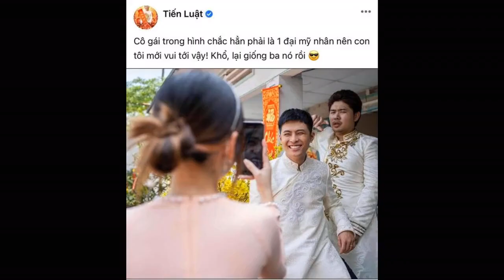Tiến Luật bất ngờ công khai bạn gái thay Gin Tuấn Kiệt, ra là cô gái mà ai cũng biết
Không chờ chính chủ lên tiếng, 'ba' Tiến Luật đã âm thầm công khai bạn gái của 'con trai' Gin Tuấn Kiệt lên mạng xã hội. Dân tình nhanh chóng gọi tên chính chủ vào xác nhận mối quan hệ đặc biệt này vì đó là một cô gái mà ai cũng biết.Trước đó, Puka và Gin Tuấn Kiệt nhiều lần vướng vào tin đồn hẹn hò nhưng chính chủ đều lên tiếng phủ nhận bằng những câu đùa khiến dân tình không biết được thật giả. Tuy nhiên, trong nhiều sự kiện gần đây cả hai thường trao nhau những cử chỉ thân thiết và được netizen nhiệt tình "đẩy thuyền".
Trước sự trêu đùa của "ba", Gin Tuấn Kiệt không ngại ngần đáp trả: "Con cũng chỉ học tập theo ba để có được đại mỹ nhân như mẹ Thu Trang thôi mà". Ngay lập tức, Tiến Luật cũng không chịu thua "con trai" mình: "Đúng rồi, con giống ba dì Thơ có phúc! Ủa đọc ca dao tục ngữ dễ líu lưỡi quá!!! Con giống ba nhà ta có phúc". Bình luận của Tiến Luật nhanh chóng thu hút lượng tương tác lớn từ phía người hâm mộ khi nam diễn viên nhắc đến "dì Thơ". Ngay sau đó, Puka (tên thật là Nguyễn Kiều Cẩm Thơ) - "người yêu tin đồn" của nam ca sĩ đã trở thành cái tên được nhắc đến nhiều nhất. Thậm chí, nhiều người còn cho rằng cả hai đang sắp có tin vui.
Dân tình có thể thấy được nụ cười rất tươi của nam diễn viên 9X dành cho đối phương. Trong khi đó, Tiến Luật cũng không quên trêu đùa cặp đôi: "Cô gái trong hình chắc hẳn phải là một đại mỹ nhân nên con tôi mới vui tới vậy! Khổ, lại giống ba nó rồi".
Tuy nhiên, bức ảnh do Tiến Luật đăng được cho là hình ảnh trong một bộ phim Tết mà cả 2 sẽ góp mặt.
Mới đây, trên trang cá nhân của mình, Tiến Luật bất ngờ công khai bạn gái của "con trai" Gin Tuấn Kiệt. Tuy chỉ là một tấm hình được chụp từ phía sau lưng nhưng netizen đều nhanh chóng đưa ra cái tên chính xác.